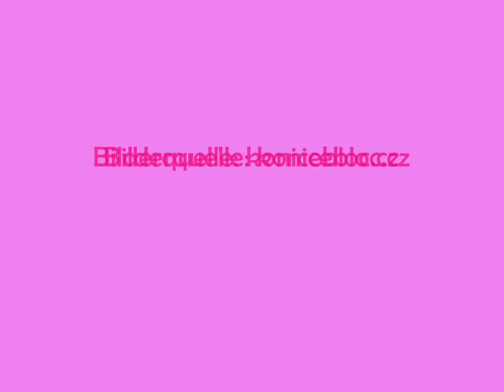Bella Sara Royalty Pferde